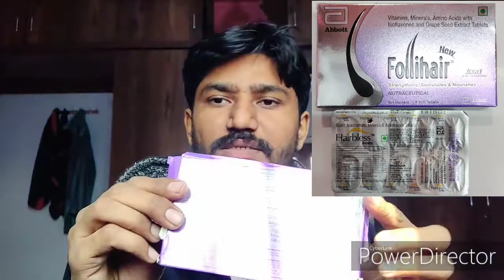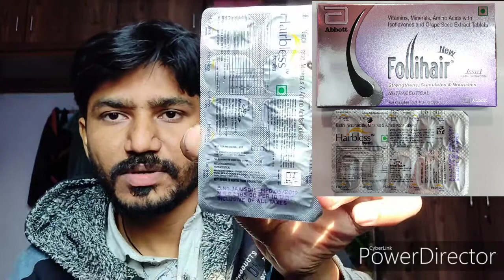Tablet for Hair fall. Folihair tablet and hairbless tablet review in hindi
Follihair and hairbless tablet review in hindi

BIOTIC BRHINGRAJ HAIR FALL OIL ONLY AT 92RS:

SESA STRONG ROOT HAIR FALL OIL:

BIOTIC HAIR FALL OIL ONLY 119RS: